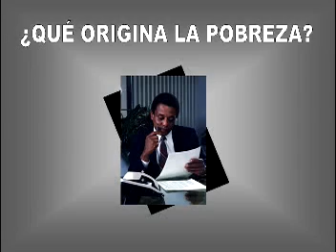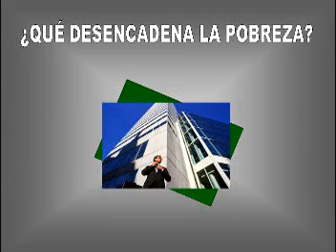2.- La pobreza en Monterrey N.L. - Entrevistas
Monterrey N.L